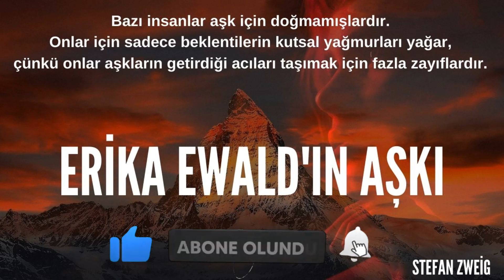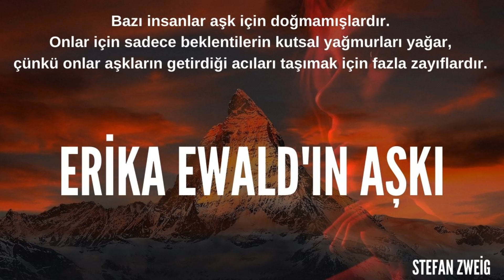''ERİKA EWALD'IN AŞKI'' 💖 STEFAN ZWEİG 💖 SESLİ KİTAP - SESLİ KİTAP DİNLE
Stefan Zweig'in en güzel hikayelerinden Erika Ewald'in Aşkı iki genç müzisyein yolları bir konserde kesişir ve ardından gelen provalarla arkadaşlık ilişkisinin şeklinin değişmesiyle ilişkinin boyutu da farklı bir yöne evrilir. Muhteşem bir aşk hikayesi sizlerle
Keyifli dinlemeler diliyorum
Merhabalar sevgili arkadaşlar
Kanalımız PANDORA MEDYA da KİTAP okumak için zamanı olmayanlar,gözleri görmeyen ama sihirli kitap dünyasında yollarına ışık saçmak isteyenler için DÜNYA KLASİKLERİ , TÜRK KLASİKLERİ, Büyüklere masallar ve güncel kitaplardan faydalanarak sizlerle kitapların  dünyasında buluşmayı hedeflemekteyim.Kitap okumayı çok seven birisi olarak bir çok kişiye okuduğum kitapları tavsiye etmenin yanısıra şimdi sizlerle paylaşma imkanı bulmaktan çok mutluyum.Gelişmekte olan dünyamızda en iyi dostun kitaplar olduğunu ve kendi kişisel gelişimimize de katkıda bulunmayı unutmamak dileğiyle aramıza hoşgeldiniz diyorum...Kalbinizin yükünü hafifletmek,ruhunuzu dinlendirmek istiyorsanız kanalımız sizlere bu imkanı sunuyor ve en güzel içerikleri hazırlamak için tüm gayretimi göstermek için çalışıyorum.Gelin sizlerde kitapların bu büyülü dünyasında sesli kitap dinleyin olmaz mı? (Kanalımızdaki tüm kitapların seslendirmelerinin tamamı bana aittir. )
SEVGİLER
narin&murat kalender